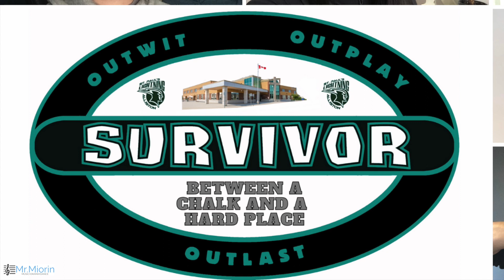Survivor Finale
Upload any photos of any of your own Survivor Challenges